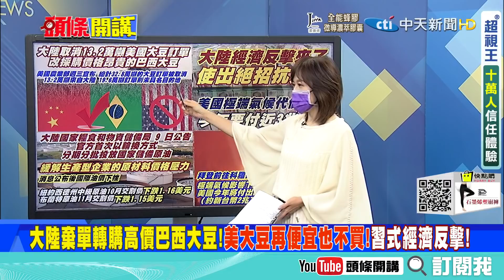【頭條開講】人民幣的反擊! 大陸出招抗全球通貨膨脹! 美國已經無力 氣候變遷狂燒3兆! @中天電視 精華版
來賓
桃園市議員

1.習拒見!電話談崩了~~拜登翻臉了!!AUKUS 成立了!!美國總統拜登宣佈重要政策：美國將輸出「核子潛艇動力技術」，供澳洲升級「潛艇國造」計畫。美英澳三國同盟成立!

2.拜登心眼很小!!方丈最記仇!白宮官員向《金融時報》表示：
「...在上個星期的90分鐘電話裡，拜登總統完全沒有告知習近平，關於『AUKUS』軍事同盟的即將成立。」

3.美國有夠543!!  對中543包圍網
「五眼聯盟」（Five Eyes，美英加澳紐）與「四邊安全對話」（Quad，美澳日印）後，美國又一個著重佈局的軍事合作聯盟。
美英澳「三國同盟」

4.組建核子潛艦戰隊!!打了中國一巴掌,還笑嘻嘻說歡迎來談?莫里森是把自己當白痴還是把習當白痴?法新社報導，儘管澳中緊張關係升高且高層級會談遭到凍結，莫里森表示，他依舊準備好與習近平舉行會談。

5.澳洲站隊美英簽新安全協定與中國的貿易恐怕更難做!!
澳洲在截至7月的12個月內對中國出口額為創紀錄的1,730億澳元,而同期澳洲僅從中國購買了870億澳元的商品!!

6.莫里森別天真!德艦不過航行南中國海!就被拒絕入港!! 你組建潛艦部隊還想邀習會談?
被拒絕停靠中國港口的德國軍艦是“拜仁”（Bayern）號護衛艦，上個月離開德國前往南中國海執行為期六個月的航行任務。

7.拜登軍火商缺錢竟然搶法國單?? 澳洲潛艦訂單恐成西方分裂開端!
拜登撕裂歐盟情感?澳洲與法國簽署的柴電潛艇國造計畫，已知價格就高達900億美金（新台幣2兆5,000億元）

8.美國不行了!!歐盟走自己的路!!晶片自製,軍隊自組!歐盟委員會主席馮德萊恩昨日宣布，歐盟將制定晶片法案（簡稱「晶片法」）來推動區域建立新的半導體產業鏈!!范德賴恩：歐盟需建立自己軍隊 歐盟有必要、也將繼續發展自己的「共同軍隊」